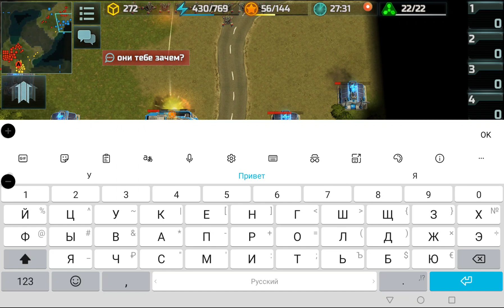AOW3 AI INDUSTRIAL ZONE (Top Art of war 3 Skirmish Промзона)